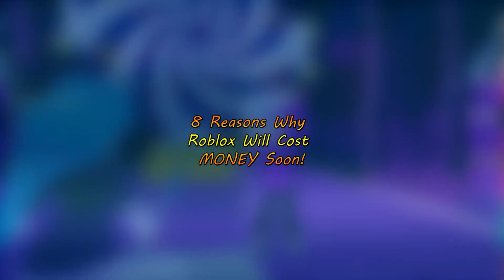8 Reasons Why Roblox Will Cost MONEY Soon! IPO, Going Public (LeahAshe, ItsFunneh, DanTDM, Flamingo)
NEWS JUST BROKE that Roblox plans to IPO and is going public on the stock market! Is that one of the reasons Roblox is going to cost money soon? Find out the reasons why Roblox is going to start costing you money in this video.